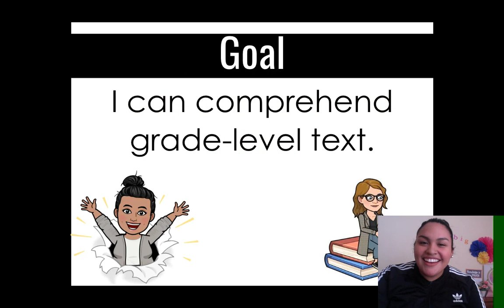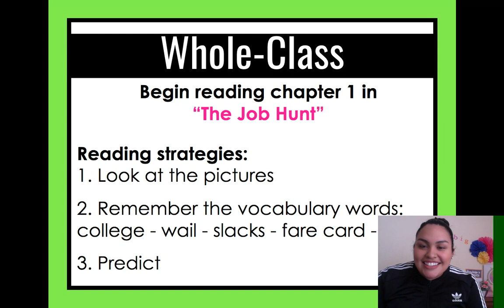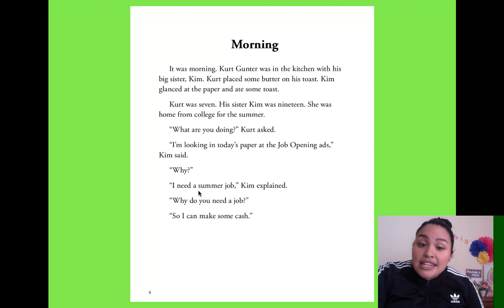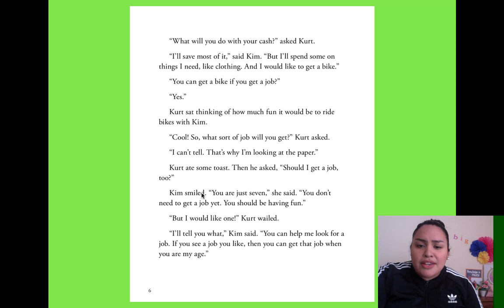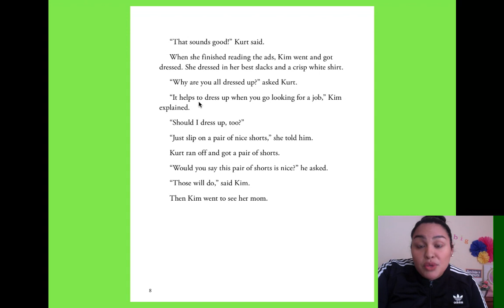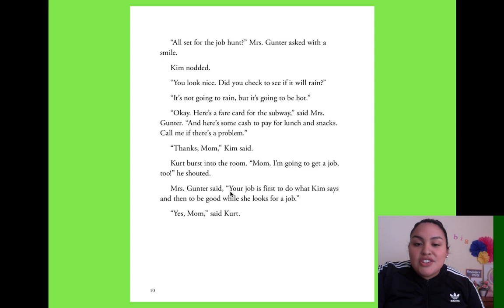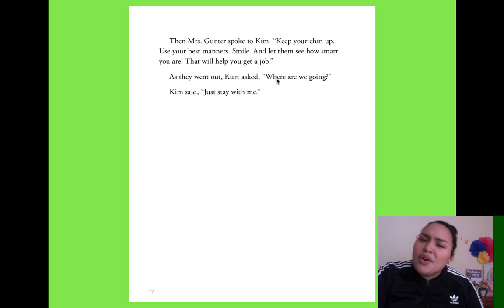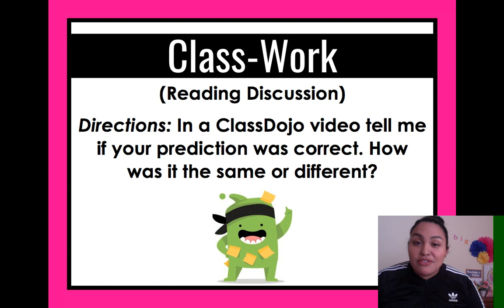Tuesday April 21 EC English (Reading Discussion)